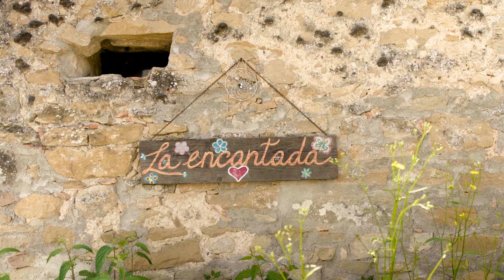Colibri bri bri con Mireia Berdún - Mujer Medicina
Letra, composción y voz - Colibri bri bri @colibri.bri.bri
Voz, Caracola y Wayra - Mireia Berdún @laencantada
(Visita su canal para conocer sus preciosas músicas y composiones)
Producción Musical - Jose Jünemann @julles_june
Producción audiovisual - Albert Díaz @albertdiazfrfr

Agradecimiento especial a mi hermana de espiritu Mireia Berdún, por ceder su espacio y sus hermosas tierras, para poder grabar este video. La Encantada es un mágico lugar donde existe una preciosa comunidad, en la que se elabora cosmética natural y ecológica de la mejor calidad:

MUJER MEDICINA

Faro de la esperanza, que irradias luz de sanación,
la verdad es tu sabiduría, y tu magia la intuición.
Son tus dones y cualidades, los legados de tu linaje,
sirviendo a la humanidad, con mucho amor y humildad.

Mujer medicina, mujer de poder,
mujer medicina, ofrendando tu saber.

Armonizas en equilibrio, la consciencia en expansión,
regalas buenos consejos, entregándote a la oración.
Son tus plantas y medicinas, los remedios para curar,
siempre honrando la madre tierra, con tus cuidados la haces respetar.

Tus encantos y bendiciones iluminan tu altar,
visionaria, sacerdotisa, pones tu espíritu a brillar.
Honras la diosa que te da el centro, preservando bien tus tiempos,
reconociendo y acomodando, los ciclos que llevas dentro.

Inspirado en Mirea Berdún y dedicada a todas las mujeres medicina del planeta.

Con amor y respeto, Colibri bri bri

Música Medicina - Cantos para el Alma